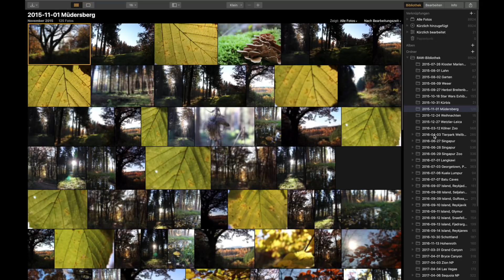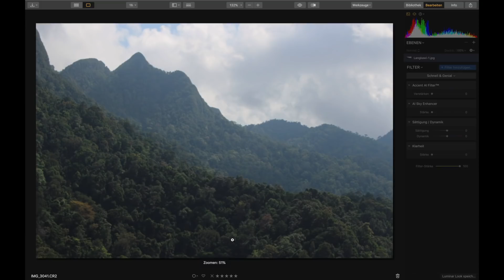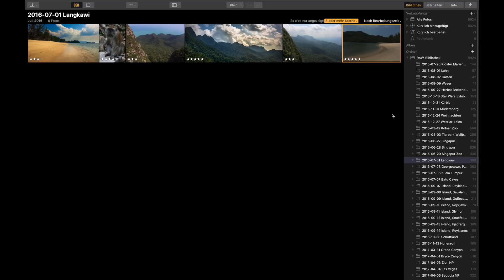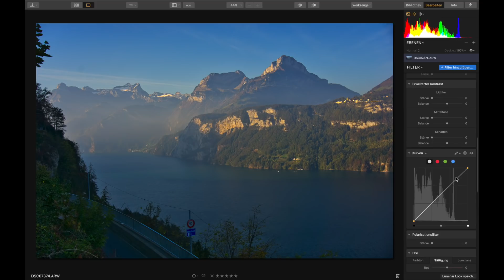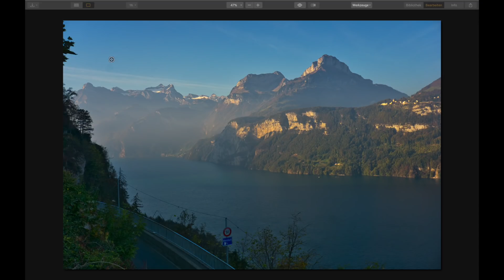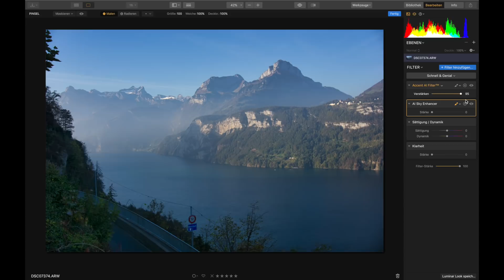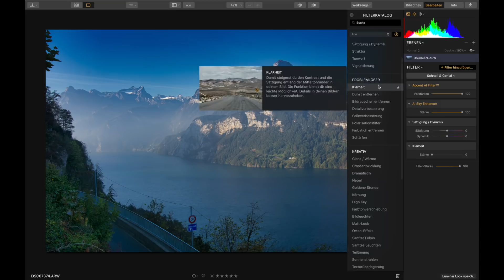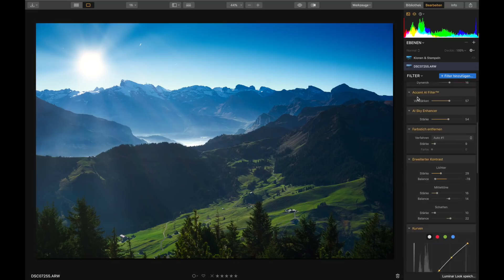Luminar 3: Das "bessere Lightroom"?! (ohne Abo)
"Luminar 3" macht zur Zeit dem Platzhirsch Adobe ordentlich Konkurrenz. Ich habe mir das Bildbearbeitungsprogramm daher einmal etwas genauer angesehen.

📷 MEINE KAMERA

⚫️ MEINE OBJEKTIVE:
18-135 Zoom-Objektiv (Werbelink)
30mm Festbrennweite (Werbelink)
50mm Festbrennweite (Werbelink)
Teleobjektiv (Werbelink)

🎒 ZUBEHÖR:
Stativ (Werbelink)
Gorilla-Pod (Werbelink)
Kamera-Tasche (Werbelink)
Kamera-Rucksack (Werbelink)

Werden Käufe über diese Links getätigt, erhalte ich eine Provision. Für dich bleibt der Preis natürlich gleich. Du hilfst mir damit, den Kanal weiter vorantreiben zu können. Vielen Dank für Deine Unterstützung! :)

🎵 Musik von Chillhop Music Records